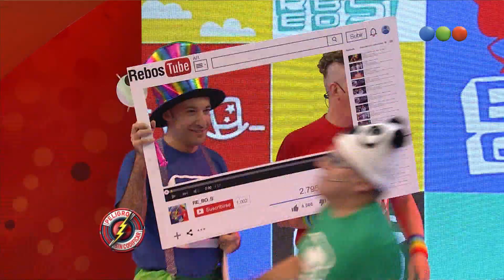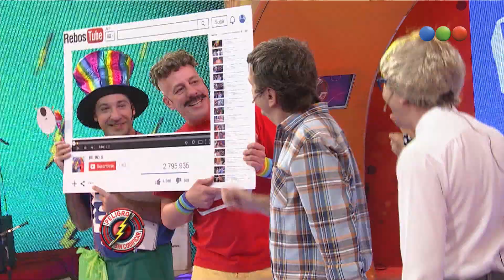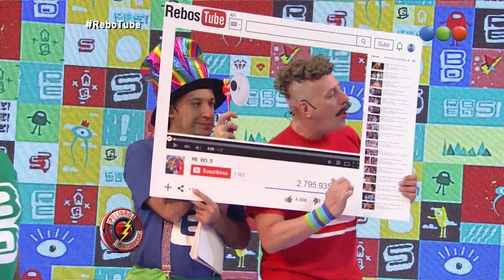Los Rebos, Humor de Ballotage, parte 01 - Peligro sin Codificar 2015